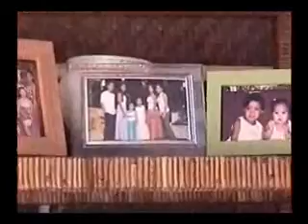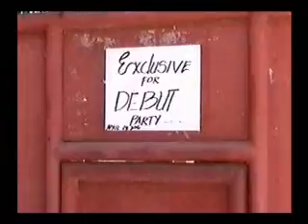meg coligado debut - the preparations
the preparations for the debut celebration of meg coligado